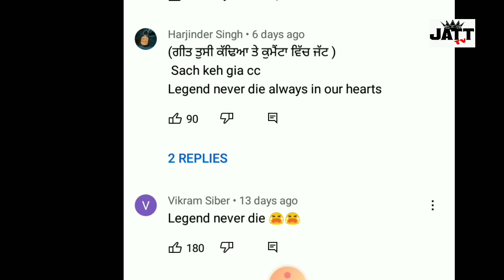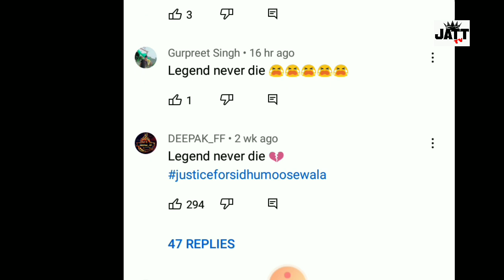Sidhu moosewala ਦਿਖਾੲੀ ਦੇ ਰਿਹਾ arjun dhillon ਦੇ songs ਞਿੱਚ jalva albma || 25 25 song arjun dhillon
Sidhu moosewala ਦਿਖਾੲੀ ਦੇ ਰਿਹਾ arjun dhillon ਦੇ songs ਞਿੱਚ jalva || 25 25 song arjundhillon